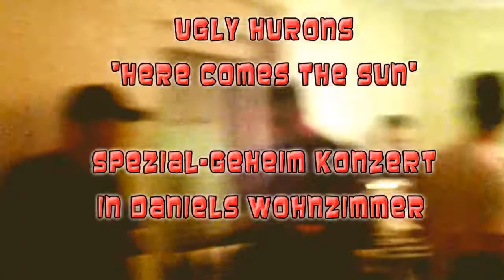Ugly Hurons - Here Comes The Sun - live@Daniel's Wohnzimmer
Mitschnitt vom supergeheimen Konzert im Wohnzimmer in Daniels Haus im Frühjahr 2013. Sound und Qualität sind nicht die Besten, aber dafür ist es authentisch. Ort und Zeit wurden von uns erst eine knappe Stunde vorher bekannt gegeben. Es war ein ganz wilder Abend, besonders die "After Show Party"...